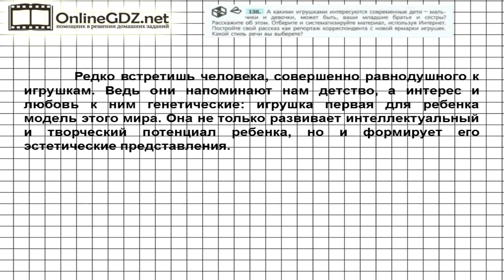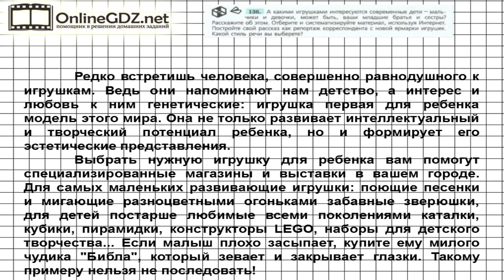Задание № 136 — Русский язык 7 класс (Ладыженская, Баранов, Тростенцова)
Для решения 136 упражнения для начала вы должны определиться, какими игрушками интересуются современные дети, потом рассказать об этом, построив рассказ как репортаж корреспондента с новой ярмарки игрушек. Посмотрите наше видео, чтобы всё стало понятно.